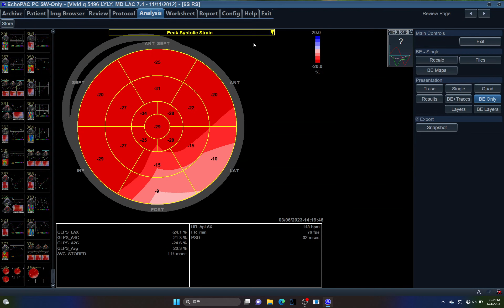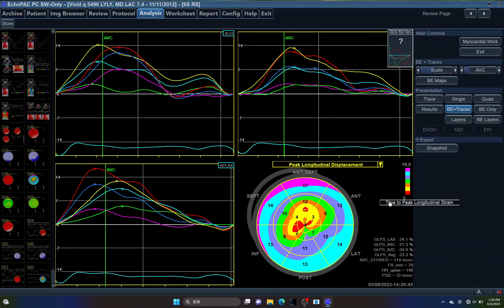5496 LV AUTO2DS ,LEFT VENTRICLE,ECHOPAC ,SMALL ANIMAL,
PANTING,DX?RX?PROGNOSIS?